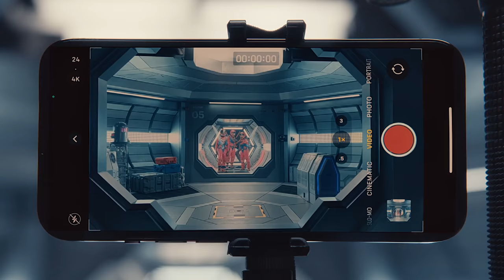Gibt es inzwischen zu viele Fotografen & Videografen?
🎥 Wenn du das Filmen lernen willst, oder deine Filmmaking-Skills verbessern möchtest, check die Video Academy ab

Mein Equipment:
► *Sony a7 III
► *Sony 24-105 f4
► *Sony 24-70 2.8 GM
► *Sigma 35mm 1.4
► *DJI Mavic Pro 2
► *RødeLink Filmmaker Kit